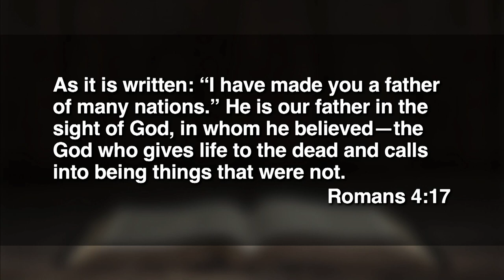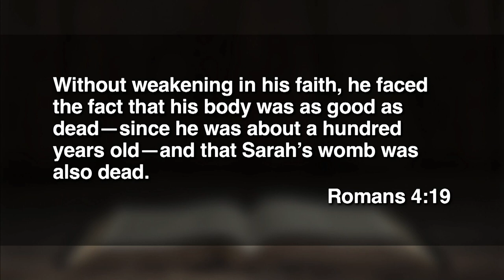July 17, 2022 (11:15) - It's A Lot, But Really, Not